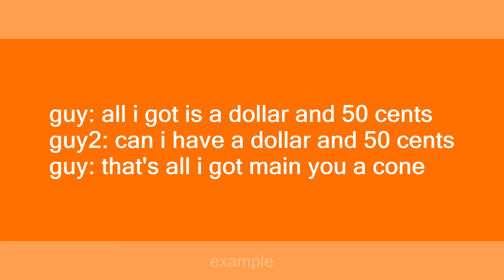cone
Slang flashcards: